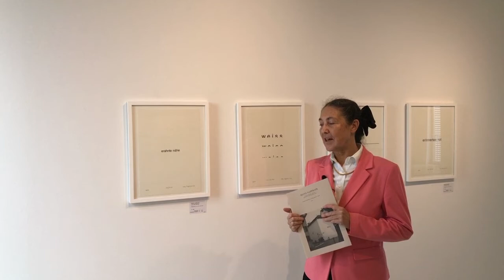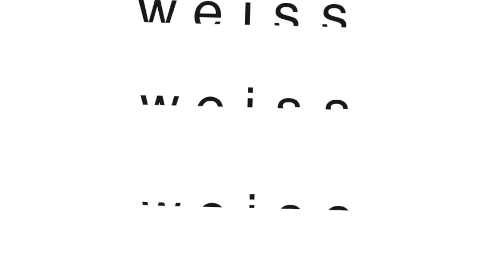StayHome with Dr. Dorothea · Heinz Gappmayr – Grafik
Vom »Meister der Ein-Wort-Texte« – wie Heinz Gappmayr auch genannt wird – sind neben den bekannten Texttafeln auch fesselnde Grafiken in der neuesten Ausstellung in der Cadoro – Zentrum für Kunst und Wissenschaft in Mainz zu sehen. Dr. Dorothea van der Koelen führt gewohnt fachkundig in die philosophischen Werke ein.